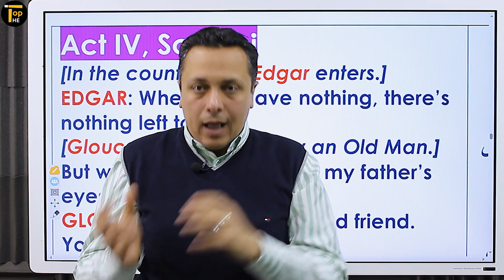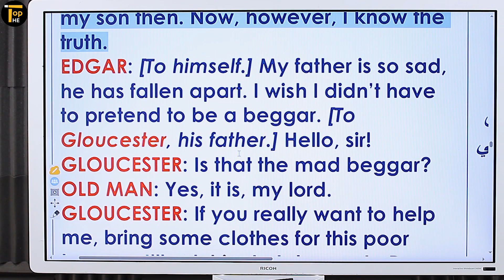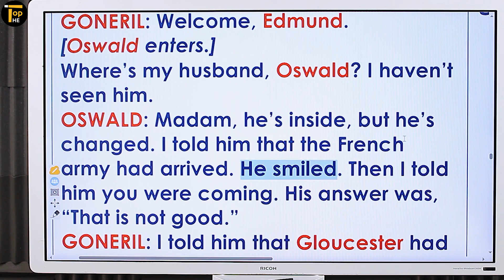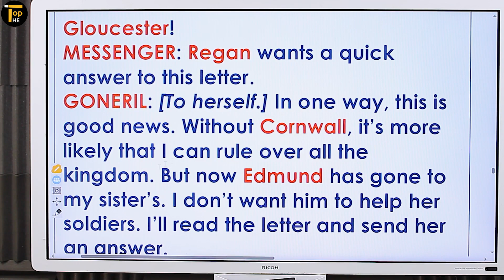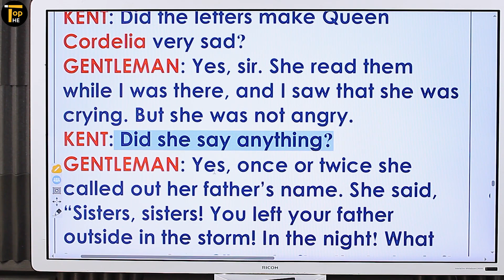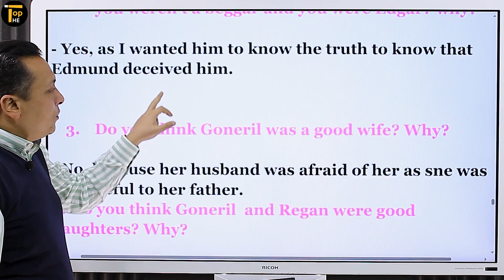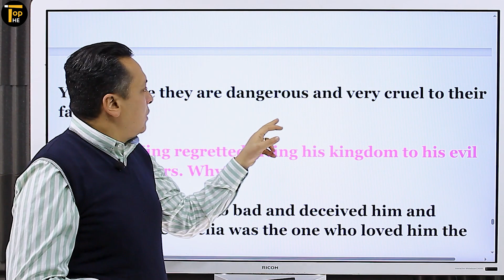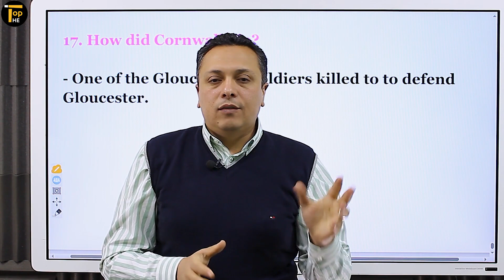المشهد الثاني قصة 2 ث